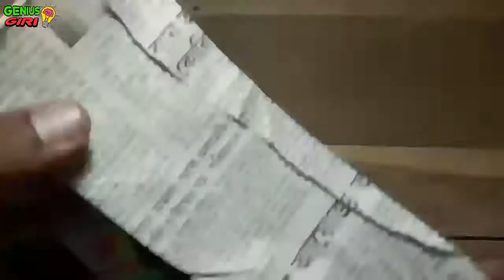How to make fire plane at home easy||DIY TOYS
Hi
     i am samar das.wellcome to my youtube channel  GENIUS GIRI

about this video:  How to make fire plane at home easy||DIY TOYS

 Dosto is video me hum dekhenge kagoj ke boad se bohut e khubsurat plane keise banate he..so watch this video
or aise or video pane keliye subscrib kor dijiye..thankyou